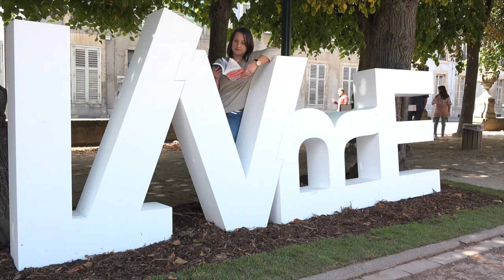Hervé Jourdain - Sur écoute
À l'occasion du Livre sur la Place à Nancy, Hervé Jourdain vous présente son nouveau roman "Sur écoute" aux éditions du Fleuve.